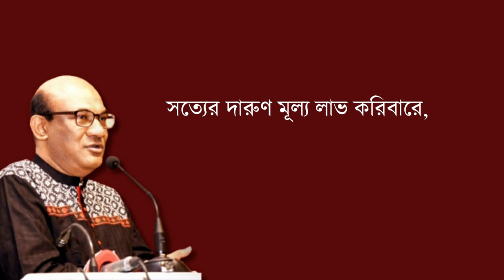রূপনারানের কূলে | Rupnaraner Kule | Rabindranath Tagore | Md. Shawkat Ali | Bangla Poem 2022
রূপনারানের কূলে
রবীন্দ্রনাথ ঠাকুর
আবৃত্তি- মোঃ শওকত আলী

রূপ-নারানের কূলে
জেগে উঠিলাম,
জানিলাম এ জগৎ
স্বপ্ন নয়।
রক্তের অক্ষরে দেখিলাম
আপনার রূপ,
চিনিলাম আপনারে
আঘাতে আঘাতে
বেদনায় বেদনায়;
সত্য যে কঠিন,
কঠিনেরে ভালোবাসিলাম,
সে কখনো করে না বঞ্চনা।
আমৃত্যুর দুঃখের তপস্যা এ জীবন,
সত্যের দারুণ মূল্য লাভ করিবারে,
মৃত্যুতে সকল দেনা শোধ ক’রে দিতে।